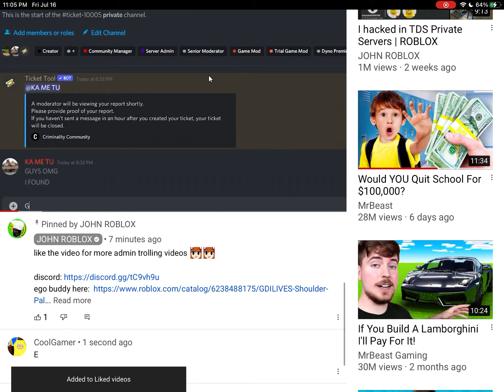I was first in John roblox video 😎